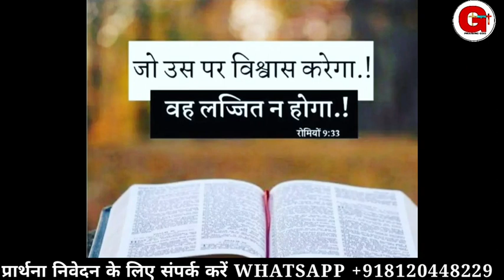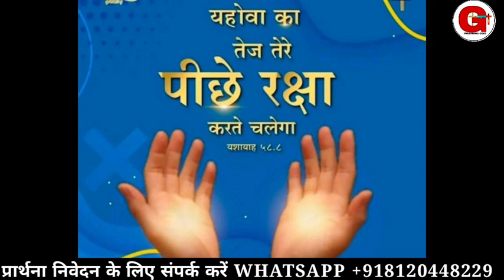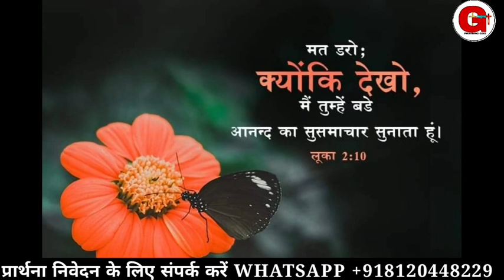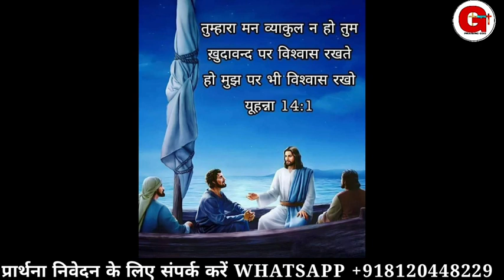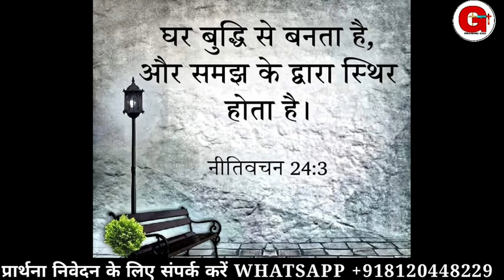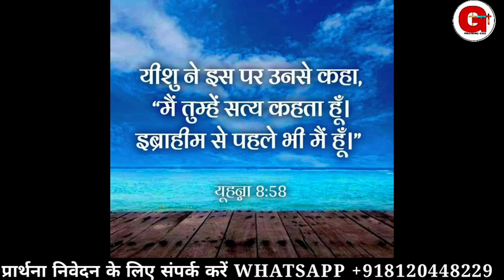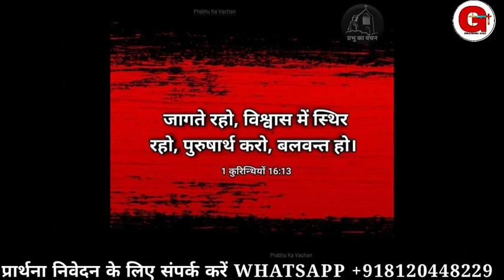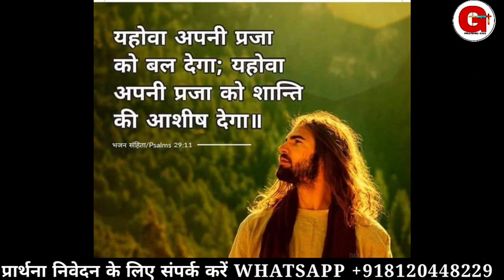NIGHT PRAYER || James 4 || मैं यहोवा तुझे शैतान पर विजय दूँगा || Pr. Raj Solanki || Praising God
Offering For Ministry.
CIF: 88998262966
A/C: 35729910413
IFSC: SBIN0030081
NAME:- RAJKUMAR

Online church